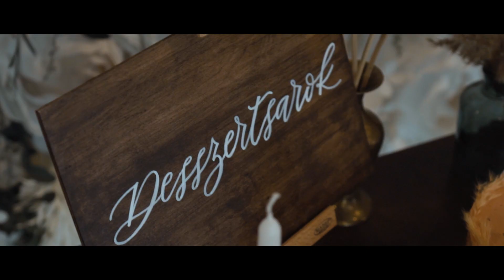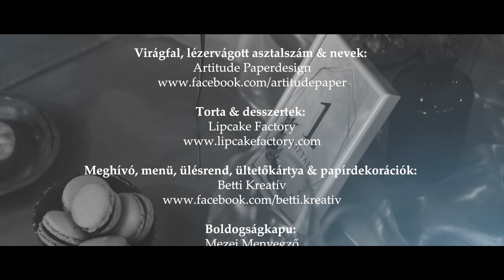Egy éven belül másodjára visel menyasszonyi ruhát Sydney van den Bosch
Így ünnepli a házassági évfordulóját – Sydney egy évvel ezelőtt, Zalacsányban fogadott örök hűséget szerelmének, Egerszegi Tamásnak. Az egyéves évforduló alkalmából egy vízparti, minden részletében különleges és emlékezetes címlapfotózásra invitáltuk, ahol újból átélhette a menyasszonyi lét legszebb pillanatait…

• Menyasszony: Sydney Van Den Bosch • Fotó: Köő Adrien • Videó: Salton Wedding Films • Helyszín: Dunai CsónakHáz • Smink: Kredits Enikő Makeup • Frizura: Kostyál Regina-Hairfectionist • Menyasszonyi ruha: Pásztor Anita – Pafashion • Menyasszonyi ékszer: Fatumjewels Ékszer és Drágakő Galéria • Virágdekoráció: Bodza Virágműhely • Kerámiatányér & kiegészítők: Pastel Ceramics • Csokor: Babisska Wedding&Decor • Virágfal, lézervágott asztalszám & nevek: Artitude Paperdesign • Torta & desszertek: Lipcake Factory • Meghívó, menü, ülésrend, ültetőkártya & papírdekorációk: Betti Kreatív • Boldogságkapu: Mezei Menyegző • Kalligrafikus tábla:  Soleie Ink
• Asztal: Instrument Party